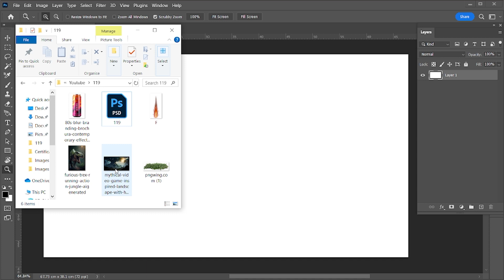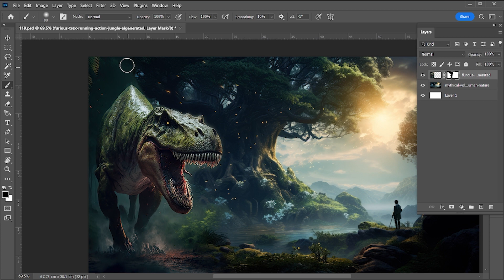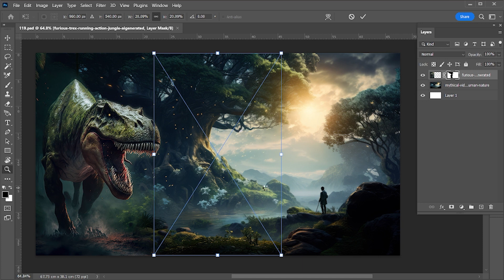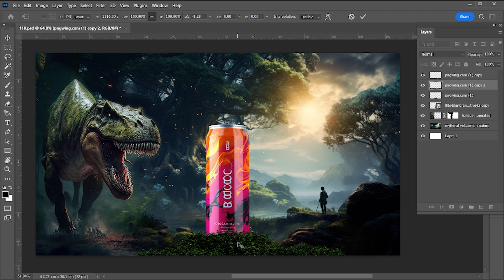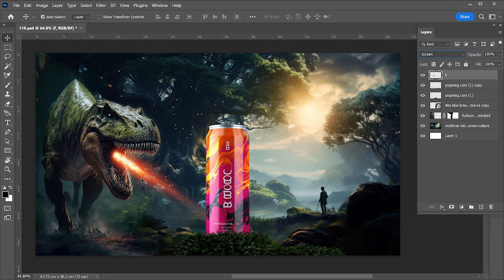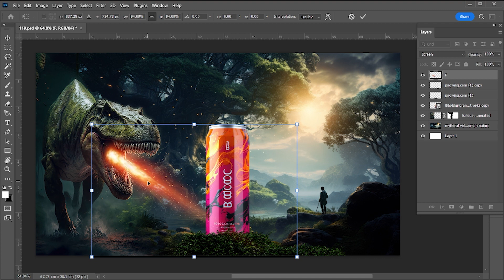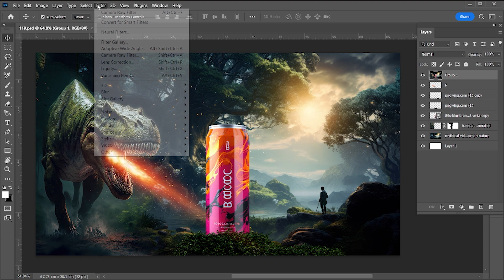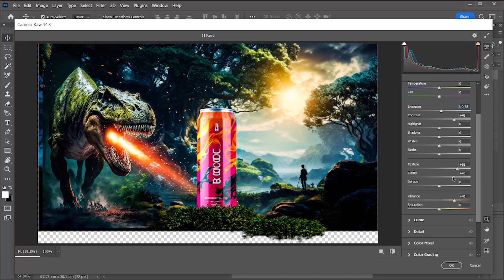Top Photoshop Product Manipulation & retouching | Free Photoshop Tutorial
My name is Bappa , and I am a seasoned Graphic Design Trainer having experience of 10+ years. I've started this training for anyone who wants to learn Graphic Designing for FREE in a professional way.

Here you will learn Adobe Illustrator or Photoshop  Complete Course in / Hindi.

Text me Comment box